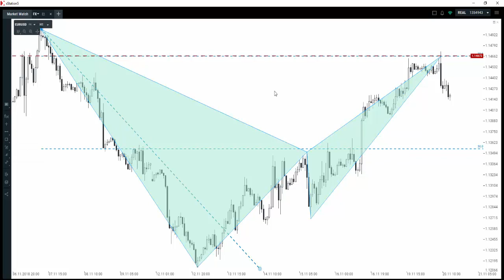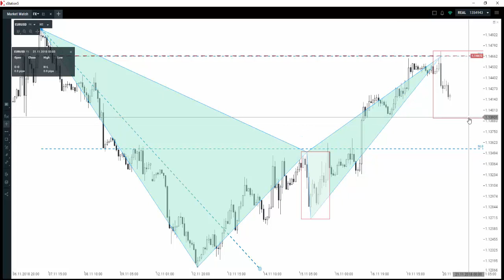Układ harmoniczny i overbalance wyznaczają poziomy zwrotne na EURUSD